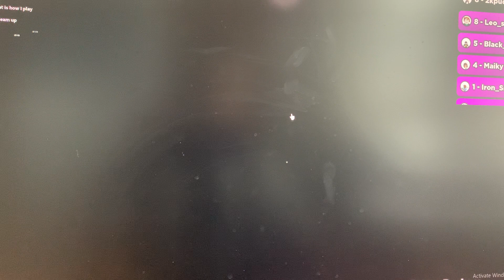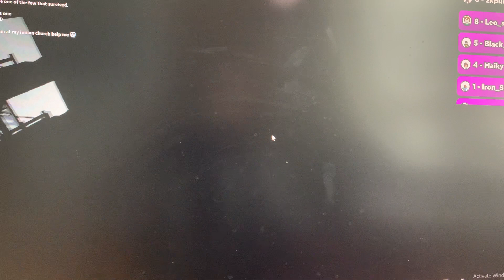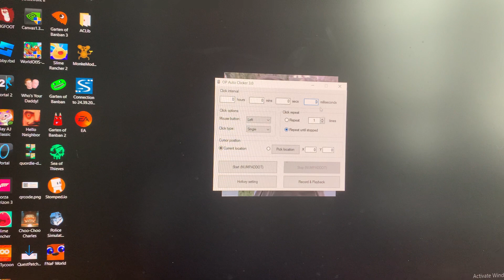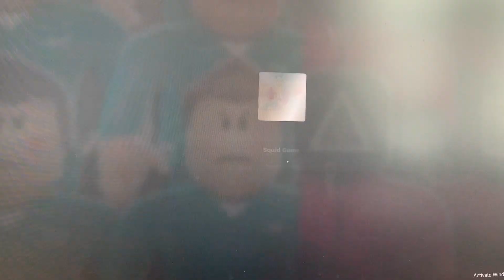I Might be the Best Squid Gamer on Roblox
So in this video I play Roblox squid game. I’ve been trying to upload this video for weeks so once this gets out more videos will be coming out including a song 🫣